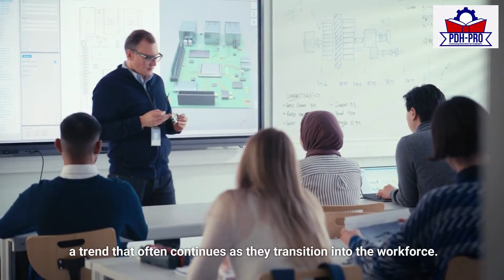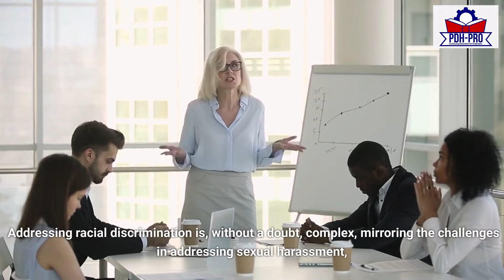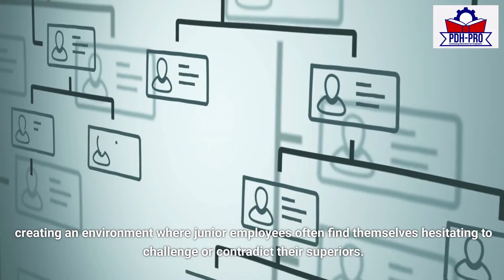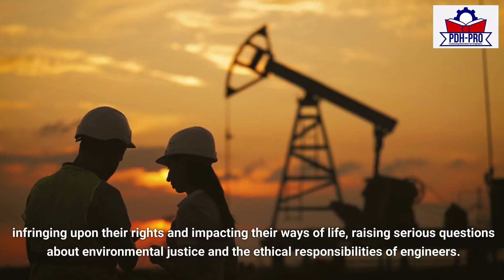5 Ethical Issues Faced by Professional Engineers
Professional engineers energize the economy. Between 2019 and 2029, the engineering sector will add nearly 75,000 new jobs.
Ethics energize engineering. Some engineers encounter ethical issues on a daily basis, including in interpersonal relationships. They can be difficult to navigate.
How do ethics and engineering relate to each other? What are ethical issues related to sexual and racial harassment? What are some ways to address ethical dilemmas?
Answer these questions and you can pursue an ethical career path in engineering. Here are five ethical issues that engineers face.